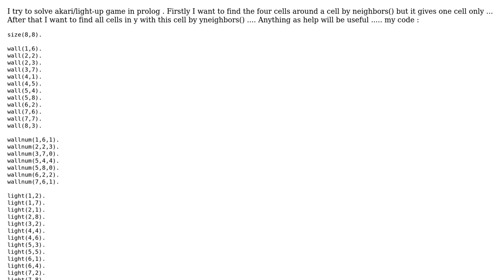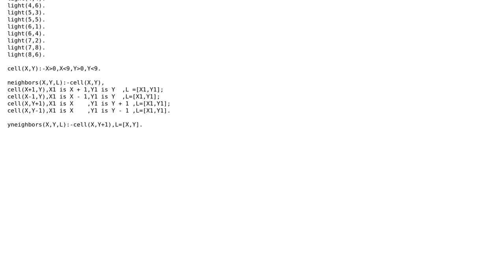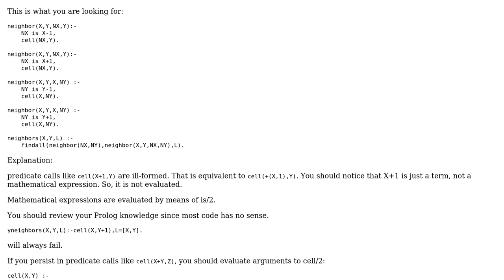How to find neighbors for cell in akari by prolog?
With thanks & praise to God, and with thanks to the many people who have made this project possible! You are responsible for your own actions.